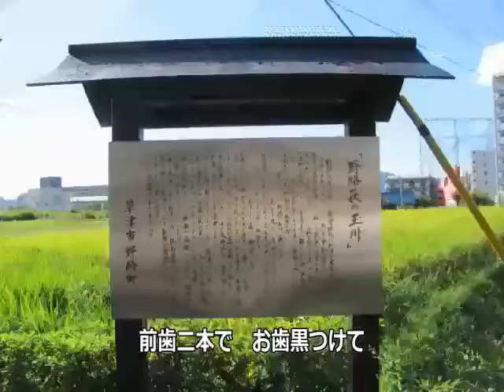こんめの歌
草津市野路のわらべうた・お手玉歌

うちのお婆さん　九十九で
くうものやい　くうすりやい
嫁入りしようと　おっしゃった
嫁入りできまい　奥歯が抜けて
奥歯が抜けても　前歯がござる
前歯二本で　お歯黒つけて
赤い着物(べべ)着て　巾着下げて
さあ嫁入りしよ　さあ嫁入りしよ

■□■　眠っている郷土物語をよみがえらせる「おうみふるさと物語プロジェクト」　■□■

日々の暮らしが自然と共にあった日本には、昔から語り継がれてきた、
その地方ならではのふるさと物語（民話や民謡や伝承など）が数多く残っています。
こうした「ふるさと物語」は、日本人の心のふるさとであり、いつまでも残したい地元の宝です。
この「おうみのふるさと物語」では、近江に伝わる「ふるさと物語」を紹介していきます。

Webサイト「おうみのさとうた」in　おうみのふるさと物語
　「さとうた」と名付けた滋賀県内のわらべうた・子守歌・仕事唄・祭り歌を紹介します。
　　一般的には、民謡・俚謡・里謡とも呼ばれています。